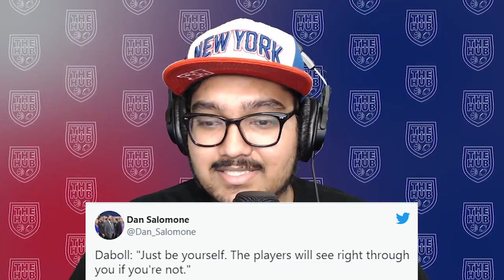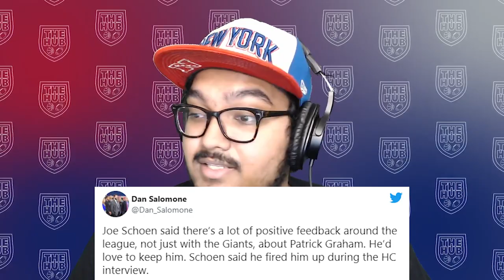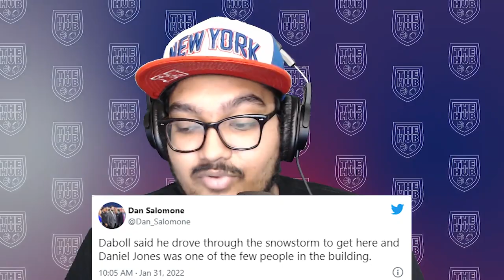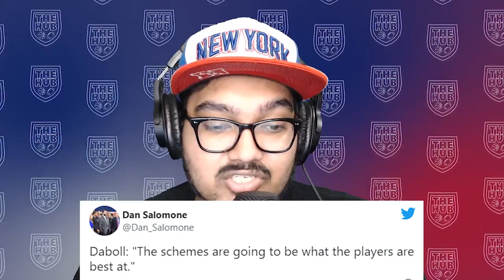Brian Daboll Introductory Press Conference as New York Giants Head Coach Recap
This morning Brain Daboll, the 20th Head Coach of the New York Giants had his introductory press conference, these are my thoughts and favorite quotes.